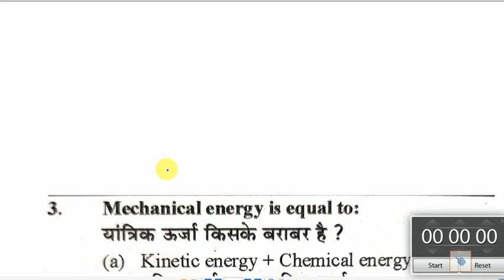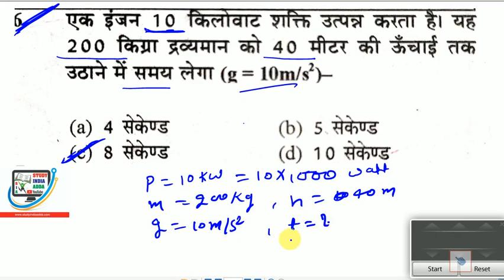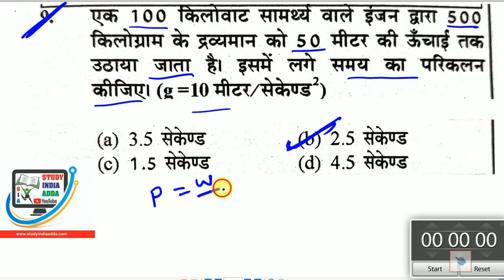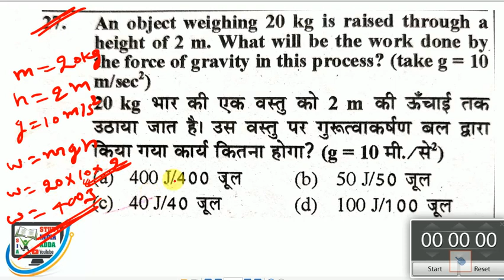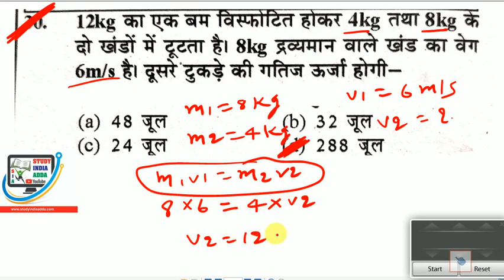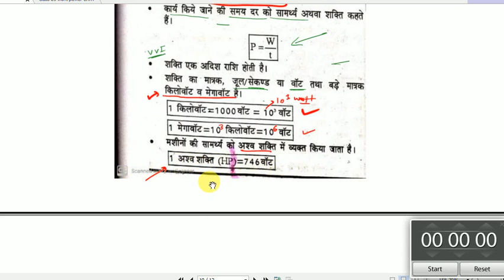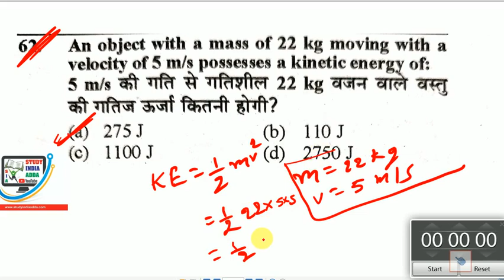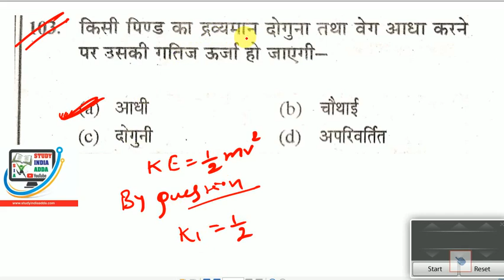PE/PM Physics Test-70|Polytechnic Exam 2020 Live Class |Bihar| jharkhand |UP| Delhi|MP/Er. Rahul Sir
FOR POLYTECHNIC PAID COURSE @Rs399

physics numerical

💥पॉलिटेक्निक Pdf and note telegram channel join kre💥नीचे लिंक पर क्लिक करके join करे 👇

               THANKS
  STUDY INDIA ADDA (TEAM)
bihar polytechnic
bihar polytechnic ka form kaise